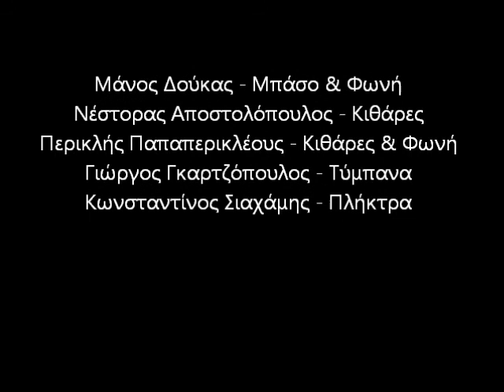4 Wheel Drive Whipping post cover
Cover in studio of 4 Wheel Drive
Athens 2010
Manos Doukas: Vocals and bass
Nestoras Apostolopoulos: Guitar
Periklis Papaperikleous: Guitar
George Gkartzopoulos: Drums
Costas Siachamis: Keyboards